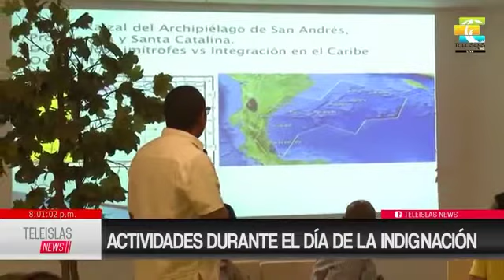TeleislasNews Actividades durante el Día de la Indignación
TeleislasNews Actividades durante el Día de la Indignación tras siete años de la decisión de la Corte Internacional de La Haya de ceder parte del territorio maritimo colombiano a Nicaragua.